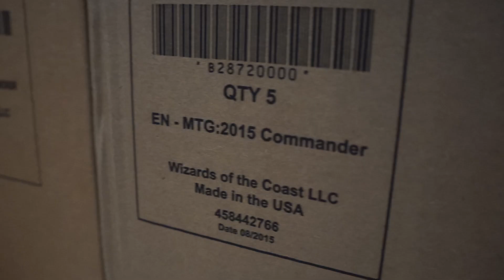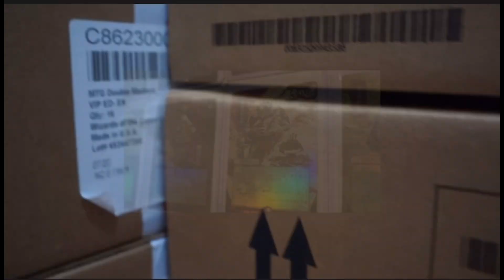RUINING our game | Magic: The Gathering